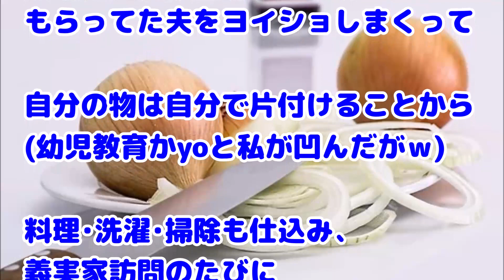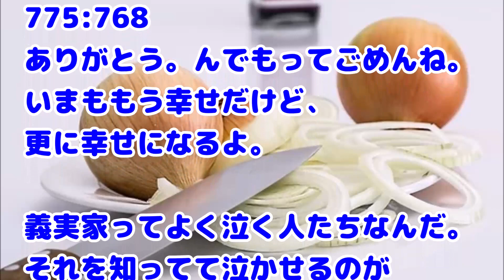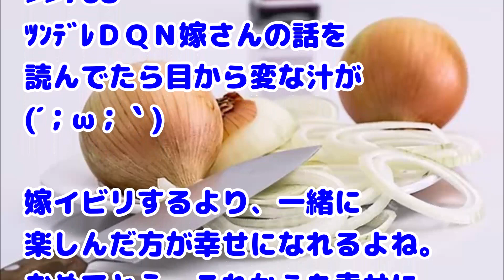【義実家 ツンデレ】ウトメ＆コトメ「バツイチと結婚なんて大反対！」夫の強い意志で結婚を押し切る→実家住まいで全てトメに家事を任せていた夫の教育をし直した。その後、想像もしていなかった展開にｗ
関連動画：
【浮気】夫のウワキ発覚！夫「子供作ったわけでもないのに。離婚してやる。子供は置いてけ」私（ラッキー！）→数年後、私「おめでとうございます」息子「え？！」

【武勇伝】空き地を勝手に資材置き場にするドカタ。私『会社に電話するわ』ド「会社にゃ誰もいねーよw」 → 『あ、水道局ですか？』「！？」 → 結果ｗｗｗ

【衝撃 スカッとする話】女子「やっぱ年収1000万は欲しいよねー」男｢お姉さんたち、鏡見たことある？」女子が衝撃の返答！wwww

【スカッと】　新年で義実家に料理を持ち寄って集まった 私の料理の腕はトメより下 →コウトの発言にトメが言った一言に拍手喝さい笑…

【スカッとする話・良トメ】休日を自分一人だけに費やす旦那。出かける支度をしてるところに突然、お義母さんの登場「あんた一人でどっか行くの？」

緑の紙
離婚届

プリン、プリ
不倫相手

毒
独身

鬼
既婚

気団
既婚男性

gkbr
ｶﾞｸｶﾞｸﾌﾞﾙﾌﾞﾙ

ktkr
キタコレ!

(ry
(以下略)

ＮＴＲ
寝取られ

ワンオペ
1人で仕事、家事、育児の全てをこなさなければならない状態

もげろ
5ちゃんねるでは「ち〇こもげろ」の略。リア充爆発しろ！ とほぼ同じ意味